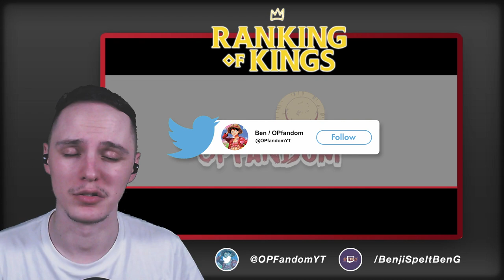THIS CAN'T BE HIM?! | Ranking of Kings (Ousama Ranking) Episode 4 REACTION/REVIEW!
0:00 Starter message
1:34 Reaction
11:20 Reaction review